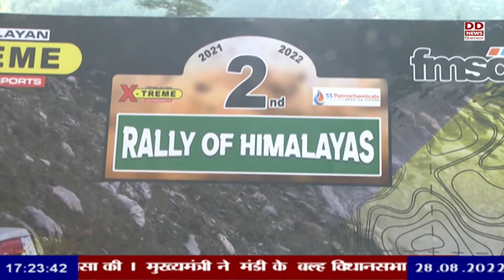मनाली में रैली ऑफ हिमालय का हुआ आगाज